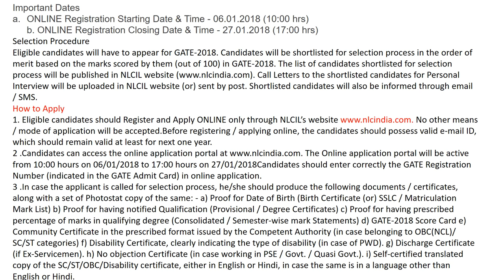NLC Recruitment 2018 Apply Online 153 Job Vacancies January 2018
1. Eligible candidates should Register and Apply ONLINE only through NLCIL’s No other means / mode of application will be accepted.Before registering / applying online, the candidates should possess valid e-mail ID, which should remain valid at least for next one year.
2 .Candidates can access the online application portal The Online application portal will be active from 10:00 hours on 06/01/2018 to 17:00 hours on 27/01/2018Candidates should enter correctly the GATE Registration Number (indicated in the GATE Admit Card) in online application.
3 .In case the applicant is called for selection process, he/she should produce the following documents / certificates, along with a set of Photostat copy of the same: - a) Proof for Date of Birth (Birth Certificate (or) SSLC / Matriculation Mark List) b) Proof for having notified Qualification (Provisional / Degree Certificates) c) Proof for having prescribed percentage of marks in qualifying degree (Consolidated / Semester-wise mark Statements) d) GATE-2018 Score Card e) Community Certificate in the prescribed format issued by the Competent Authority (in case belonging to OBC(NCL)/ SC/ST categories) f) Disability Certificate, clearly indicating the type of disability (in case of PWD). g) Discharge Certificate (if Ex-Servicemen). h) No objection Certificate (in case working in PSE / Govt. / Quasi Govt.). i) Self-certified translated copy of the SC/ST/OBC/Disability certificate, either in English or Hindi, in case the same is in a language other than English or Hindi.

Selection Procedure
Eligible candidates will have to appear for GATE-2018. Candidates will be shortlisted for selection process in the order of merit based on the marks scored by them (out of 100) in GATE-2018. The list of candidates shortlisted for selection process will be published in NLCIL Call Letters to the shortlisted candidates for Personal Interview will be uploaded in NLCIL website (or) sent by post. Shortlisted candidates will also be informed by email / SMS.